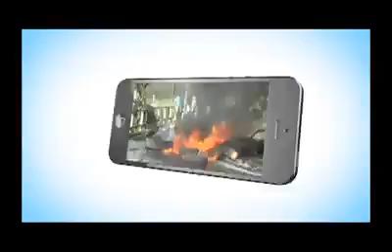Reinterpreting our cultural tradition within a modern context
Much of the traditions of the Indo-Caribbean people, just like most Caribbean traditions in general, are not reinterpreted into a contemporary context. Discussions are desperately needed to give our identity relevance in the modern context in which we live. Pt. Gyandeo Persad interviews Dr. Visham Bhimull on his perspective of the renaissance that is needed to save and preserve our dying cultural traditions.